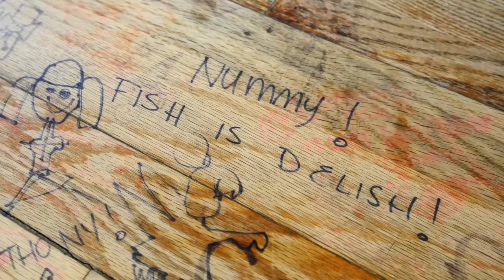Yellowknife - Dan n Hayles Do Canada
Dan n Hayles do Canada!
Follow us as we explore Yellowknife. A perfect place to view the northern lights right under the aurora belt. Make sure you come prepared for the cold as the temperatures can hit as low as -50 degrees celcius!

If you're planning a trip to Canada, Watch this first!! Don't forget to watch the rest of the episodes where we visit Vancouver, Whistler, Lake Louise, Calgary, Quebec, Montreal, Toronto, Niagara and New York.